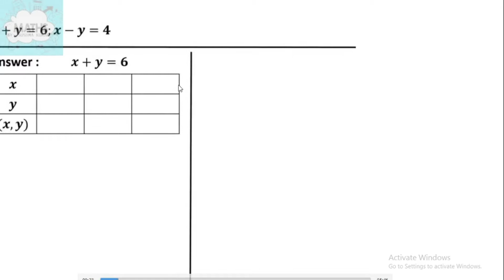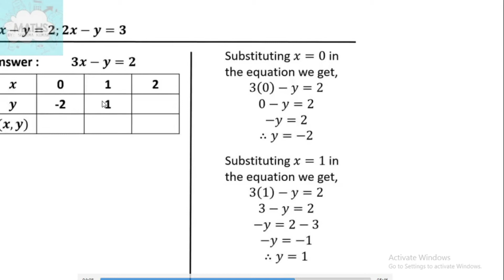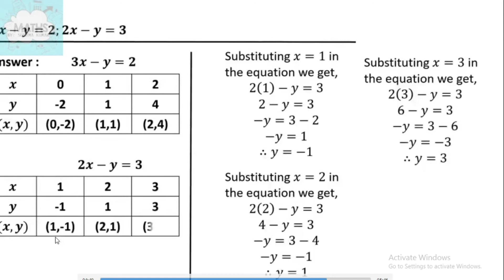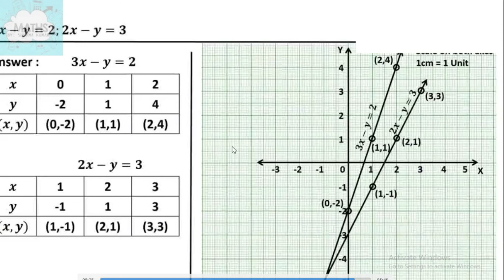GRAPHICAL ACTIVITY | CLASS X | ACTIVITY TIME